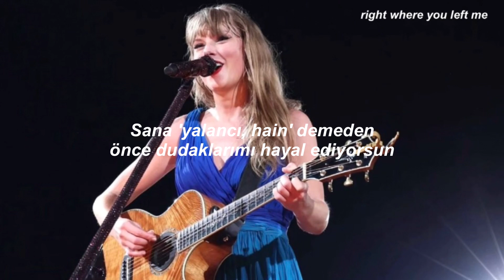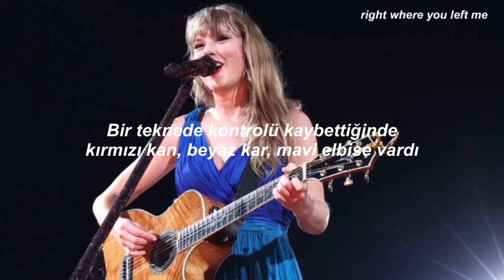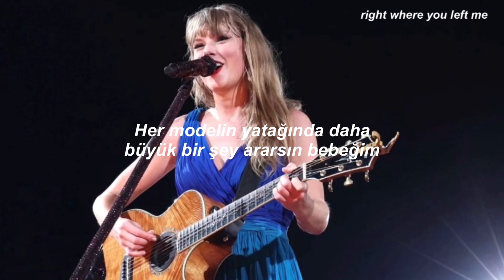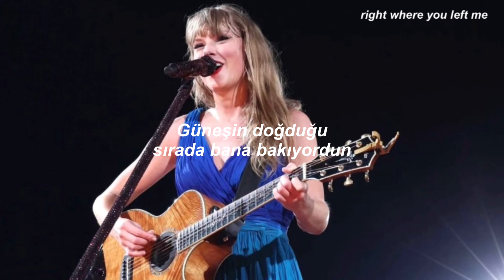Taylor Swift - Is It Over Now? X Out Of The Woods 'mashup' (Live From Paris) // Türkçe Çeviri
Lyrics

Once the flight had flown
With the wilt of the rose
I slept all alone

Let's fast forward to three hundred takeout coffees later
You search in every maiden's bed for somethin' greater, baby

Was it over when she laid down on your couch?
"Come here," I whispered in your ear
In your dream as you passеd out, baby
Was it over then? And is it over now?

Whеn you lost control
Red blood, white snow
Blue dress on a boat

And did you think I didn't see you?
There were flashin' lights
At least I had the decency
To keep my nights out of sight
Only rumors 'bout my hips and thighs
And my whispered sighs
Oh, Lord, I think about jumpin'
Off of very tall somethings
Just to see you come runnin'
And say the one thing I've been wanting, but no

Let's fast forward to three hundred awkward blind dates later
If she's got blue eyes, I will surmise that you'll probably date her
You search in every model's bed for somethin' greater, baby

In your dream as you passed out, baby

Remember when you hit the brakes too soon?
Twenty stitches in the hospital room
When you started crying, baby, I did too
But when the sun came up, I was looking at you
Remember when we couldn't take the heat?
I walked out, I said, "I'm setting you free"
But the monsters turned out to be just trees
When the sun came up, you were looking at me
You were looking at me

I remember
I remember

Think I didn't see you?

I was hoping you'd be there
And say the one thing
I've been wanting
But no